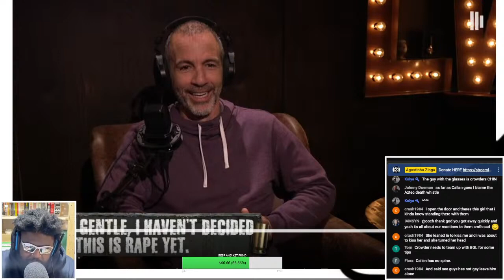STEVEN CROWDER FORCES BRYAN CALLEN TO SAY SOMETHING VERY SUS...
BRYAN CALLEN, STEVEN CROWDER, LOUDER WITH CROWDER, BRENDAN SCHAUB, THE FIGHTER AND THE KID, TFATK